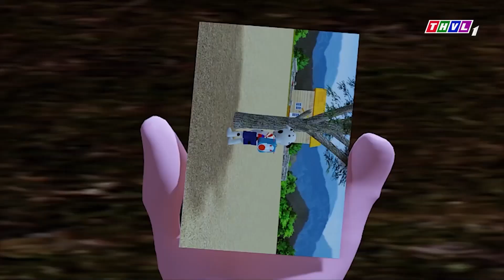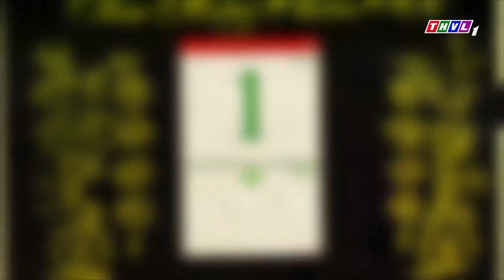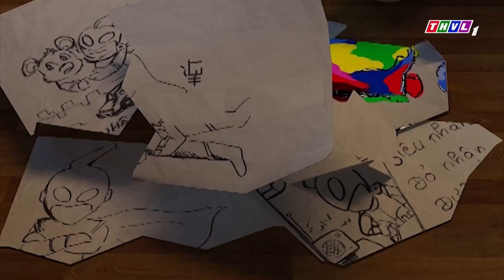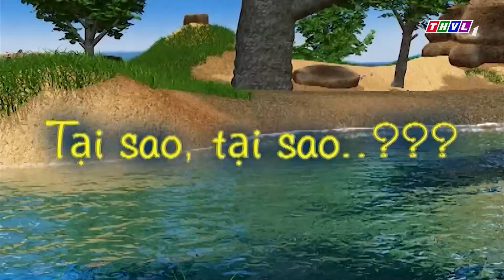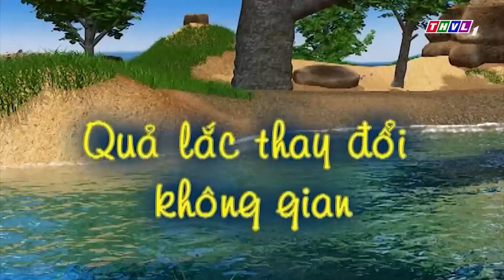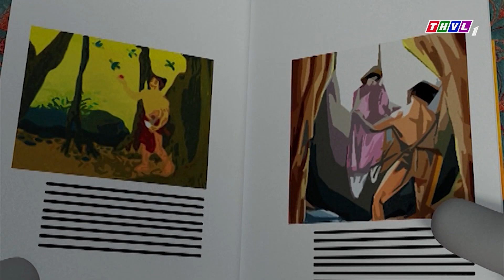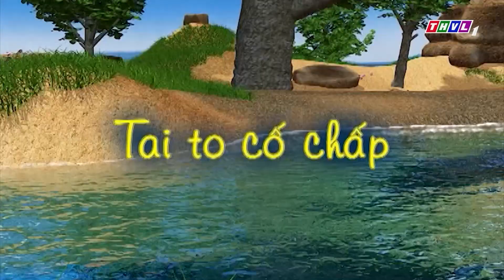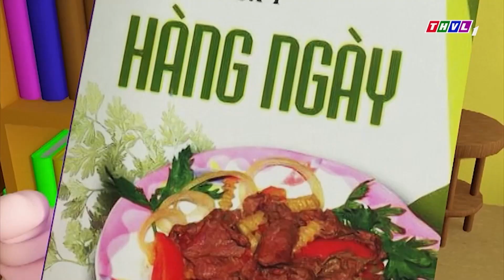ĐỐM DU HÀNH KHÔNG GIAN VŨ TRỤ 🐶 Chuyện Của Đốm Mới Và Hay Nhất 2023 - Hoạt Hình Đốm, Bụng Bự, Tai To